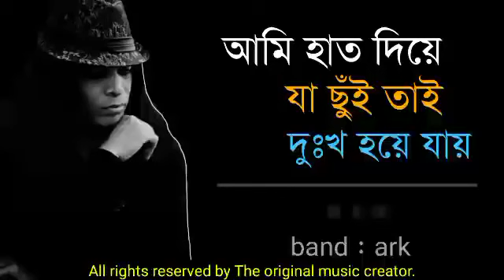Ami Hat Diye Ja Chui (lyrics) 2021 | আমি হাত দিয়ে যা ছুঁই তাই দুঃখ হয়ে যায় | SR Lyrics | Ark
Ami Hat Diye Ja Chui Tai Dukkho Hoye Jay (lyrics 2021)( আমি হাত দিয়ে যা ছুঁই তাই দুঃখ হয়ে যায় || Hasan ( হাসান ) || Ark ( আর্ক ) || SR Lyrics || Open Music

👉 Original Song Details :
Song : Ami Hat Diye Ja Chui Tai Dukkho Hoye Jay
Singer : Hasan ( Ark )
Lyric : Ark
Album : Nakshikatha

Lyrics of Ami Hat Diye Ja Chui Tai Dukkho Hoye Jay

Title - Ami Hat Diye Ja Chui Tai Dukkho Hoye Jay ( wila sto face যা ছুঁই তাই দুঃখ হয়ে যায় ) - Contributing Artist - Hasan ( Ark ) .
You can request for Lyric videos . We will try our best .

📢 IMPORTANT NOTICE :
These all things are copyrighted . We have just Edit this Published to . Audience for entertainment propose only . All Rights Reserves to the original Music Creator .